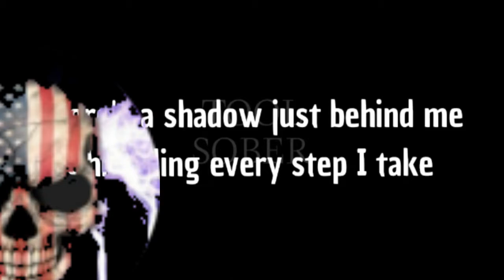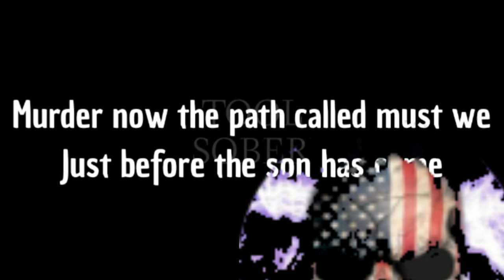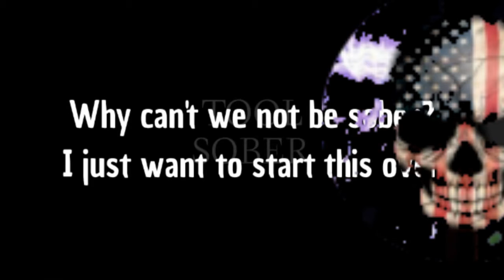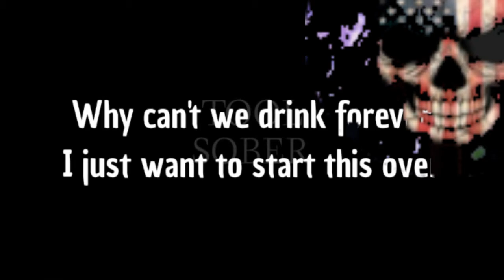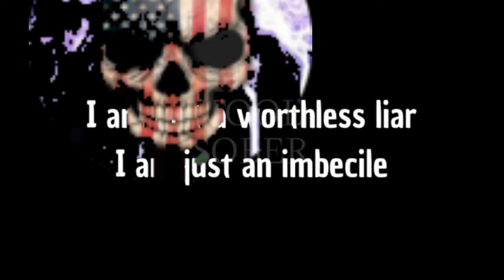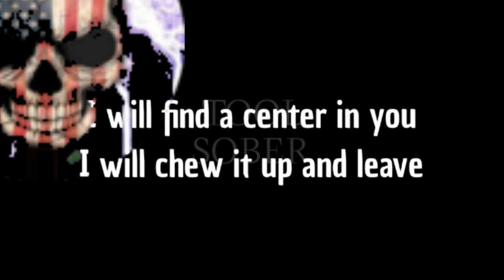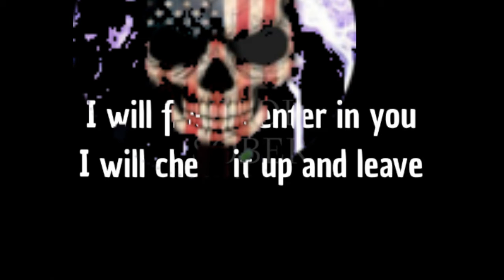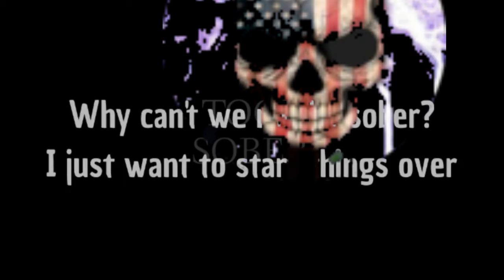Tool, Sober, Guitar